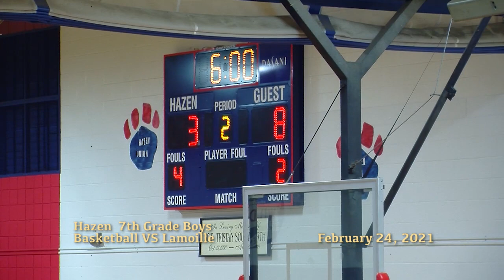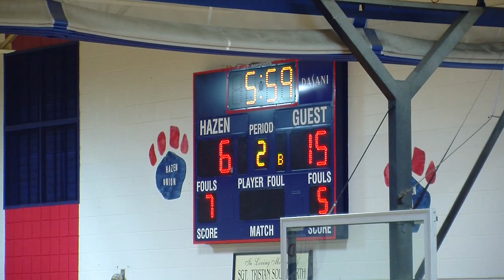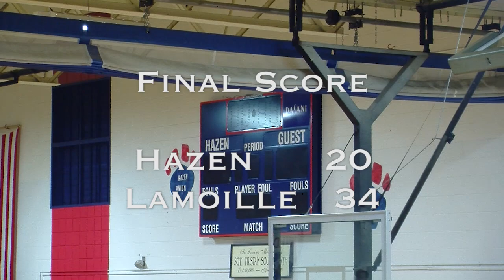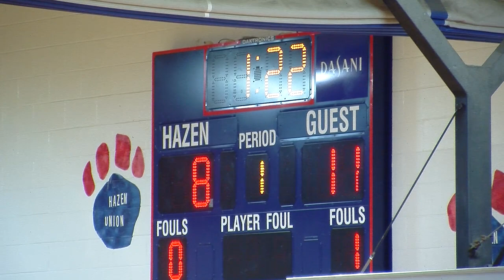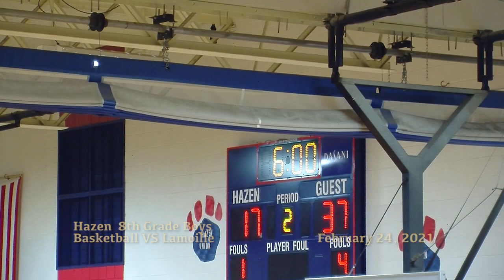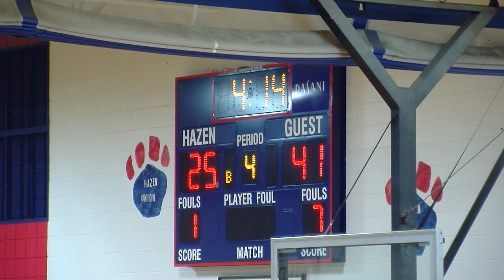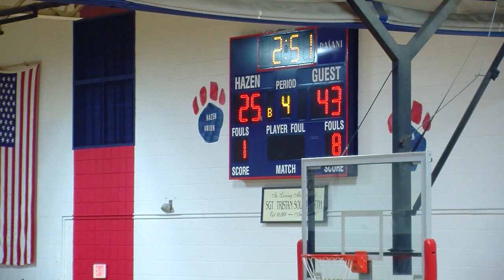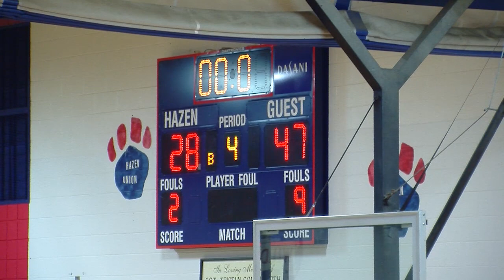Hazen Boys 7th and 8th Grade Basketball: Feb 24, 2021